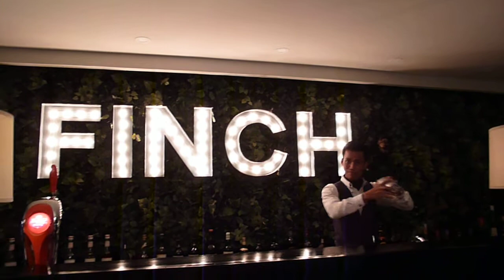FINCH Info from Live by Khmer language★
FINCH Restaurant

The very best French cuisine and you can find the selfless hospitality of Japanese style.

★LOCATION★
AEON MALL Phnom Penh
#132,Street Samdach Sothearos, Sangkat Tonle Bassac,Khan Chamkarmon, Phnom Penh,Cambodia.

Thank you for looking our movie and our info.
I'm looking forward to being able to meet you.